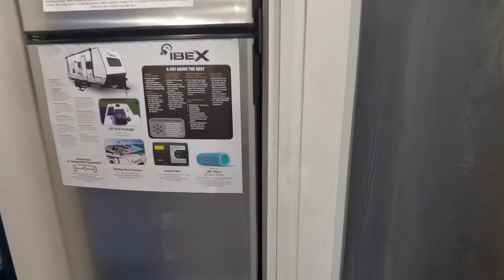FOREST RIVER IBEX 19QBS OFF-ROAD TRAVEL TRAILER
FOREST RIVER  2023 IBEX 19QBS OFF-ROAD TRAVEL TRAILER

We have many Forestriver, Coachmen, Palomino, Gulfstreamcoach, Jayco and Entegra brands available.